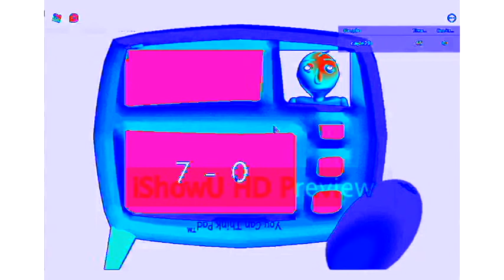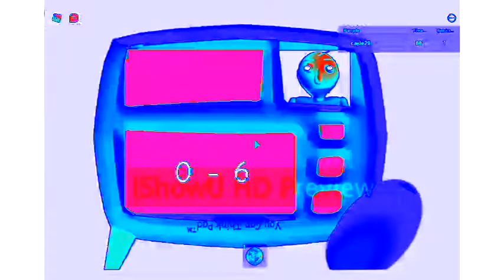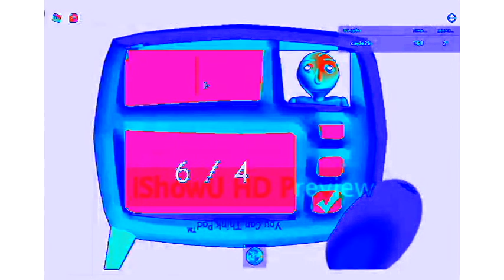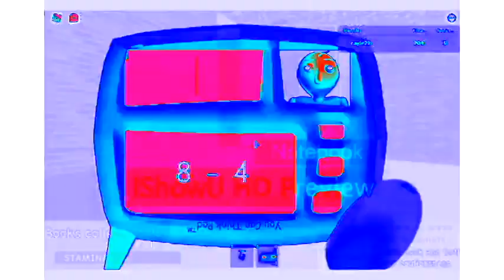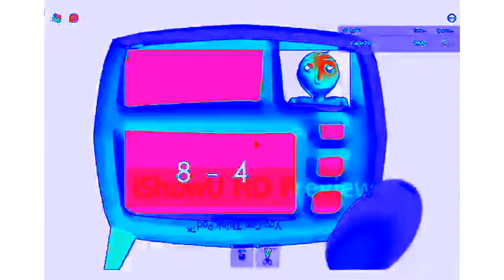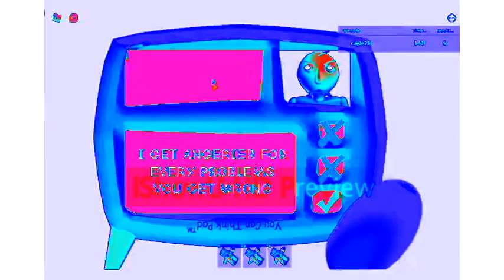Roblox - Baldi's Basics in Roblox and OOF (Baldi's Basics Roblox Version) In Weird Chorded